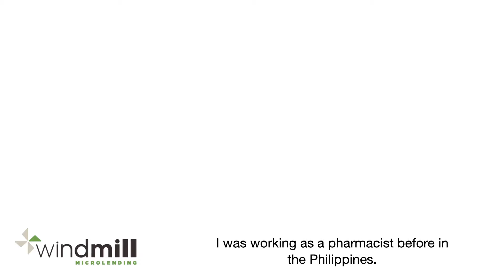Karla: becoming a pharmacist again in Canada